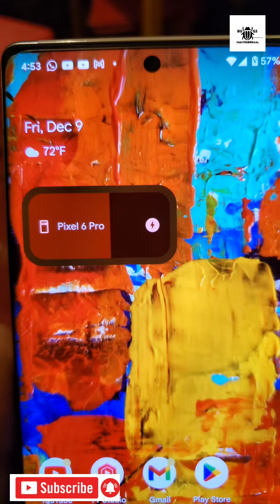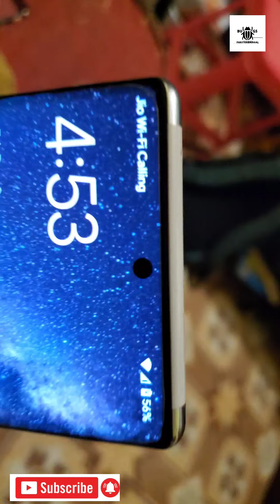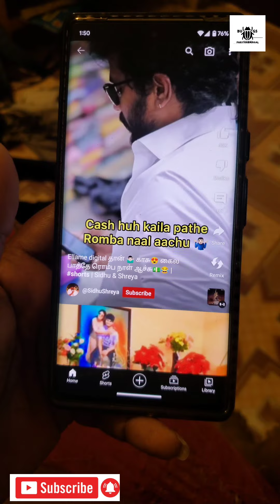🤭மாட்டிக்கின பங்கு🤣Pixel 6 Pro | Bugs parithangal